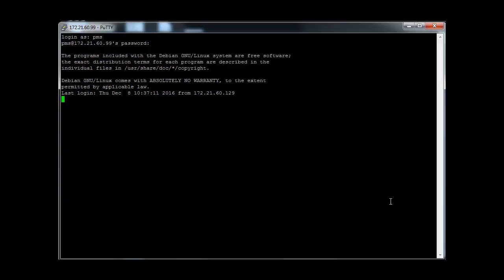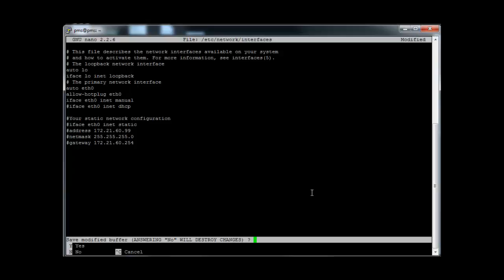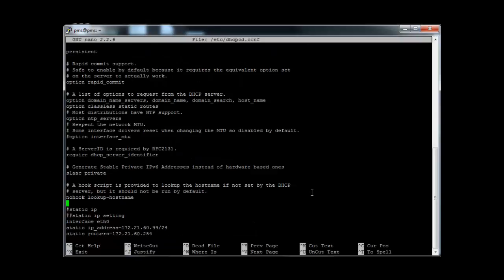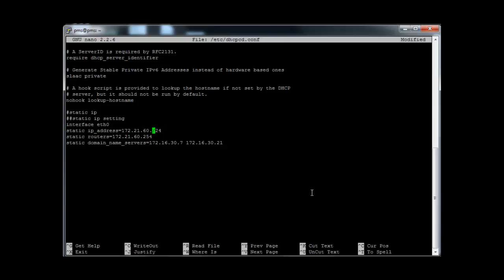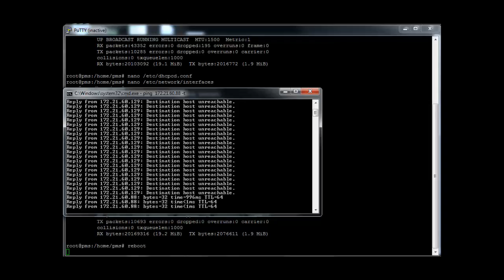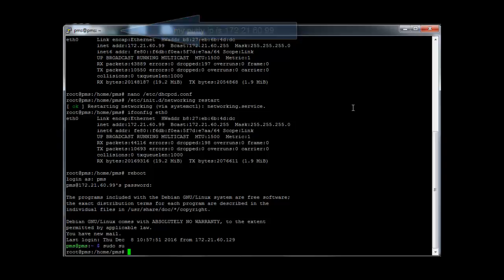#01-2016 : How To Configure Static IP On Raspberry Pi 3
I Like to godek2 :)..

This tutorial about, how to change your DHCP to STATIC Ip on your RASPBERRY PI 3.

::I dont know how to put sound on this video :), you can open new tab and play any music that you like. Thanks